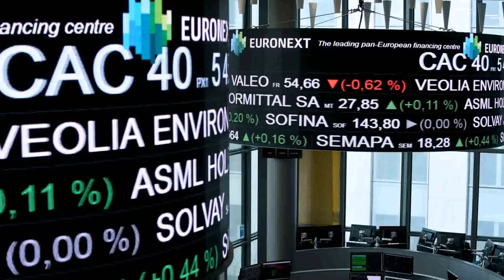18 Small House Plans Southern Living